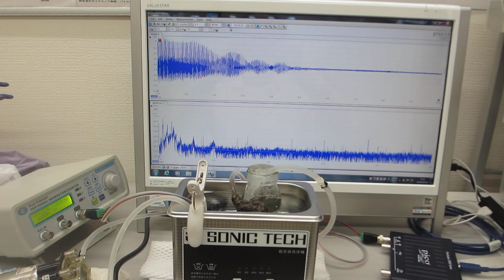メガヘルツの超音波洗浄器実験（音響流のコントロール技術）